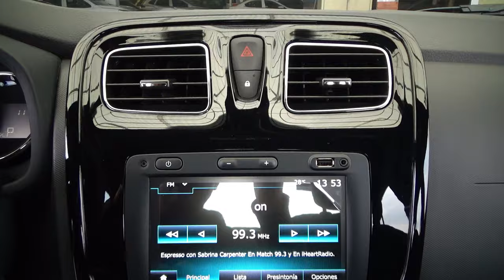Renault / Logan / 2023 - 27106